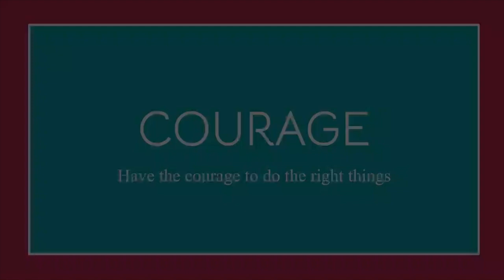'Strive For The 5' - 2025 Catherine McAuley Westmead School Theme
The student leaders made this video to launch the 2025 school theme 'Strive For The 5'